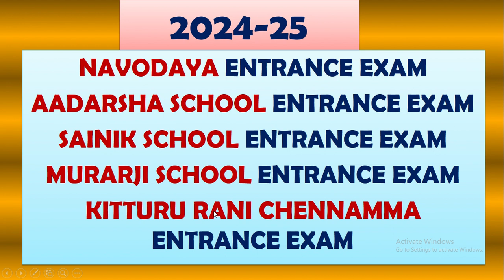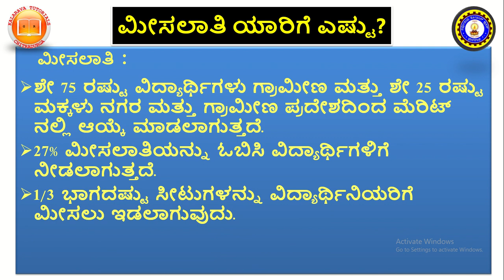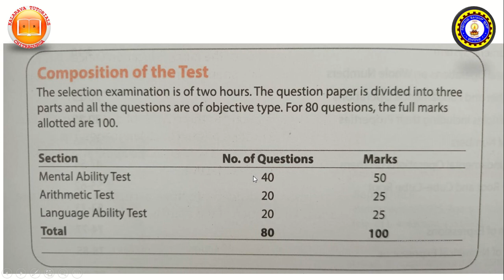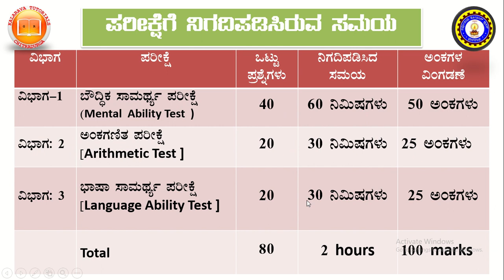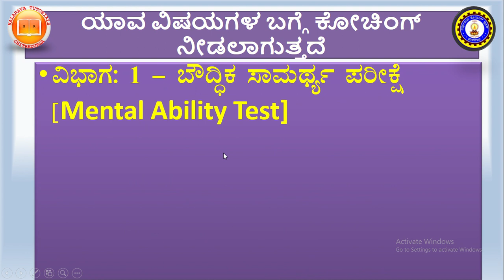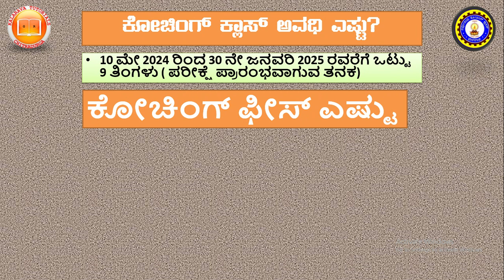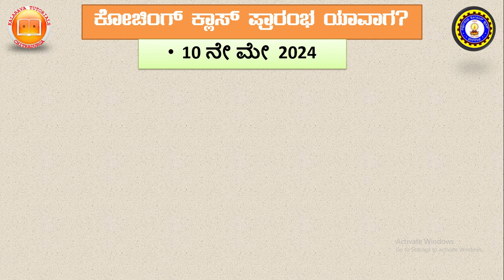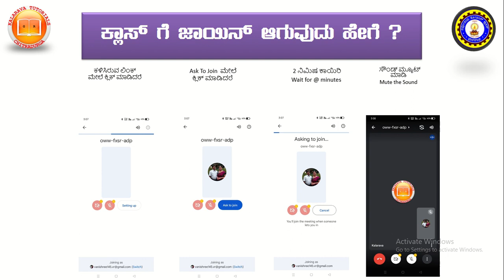NAVODAYA ONLINE COACHING CLASS 2024-25|MURARJI|AADARSHA|SAINIK|KRC|ನವೋದಯ ‌ಆನ್‌ ಲೈನ್ ಕೋಚಿಂಗ್‌ ಕ್ಲಾಸ್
2024-25ರ ನವೋದಯ ಆನ್‌ ಲೈನ್ ಕೋಚಿಂಗ್‌ ಕ್ಲಾಸ್‌ ‌, ಕಲರವ ಟ್ಯುಟೋರಿಯಲ್ಸ್‌, ಚಿತ್ರದುರ್ಗ ‍ ನವೋದಯ ಕೋಚಿಂಗ್‌ ಕ್ಲಾಸ್‌, ಧಾರವಾಡ.
 ದಿ: 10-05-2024 ರಿಂದ ಆನ್‌ ಲೈನ್ ಕೋಚಿಂಗ್‌ ಕ್ಲಾಸ್‌  ಪ್ರಾರಂಭವಾಗುತ್ತಿದೆ. ‌
ನವೋದಯ ಕೋಚಿಂಗ್‌ ಕ್ಲಾಸ್‌ ಗೆ ಅಡ್ಮಿಷನ್‌ ಆಗಲು ಈ ಲಿಂಕ್‌ ಕ್ಲಿಕ್‌ ಮಾಡಿ/ TO take admission in NAVODAYA COACHING CLASS click this
ನವೋದಯ ಆನ್‌ ಲೈನ್ ಕೋಚಿಂಗ್‌ ಕ್ಲಾಸ್‌ ನ ವಾಟ್ಸಾಪ್‌ ಗ್ರೂಪ್‌ ಗೆ ಜಾಯಿನ್‌ ಆಗಲು ಈ ಲಿಂಕ್‌ ಕ್ಲಿಕ್‌ ಮಾಡಿ/ To join whatsapp group of NAVODAYA COACHING CLASS click this